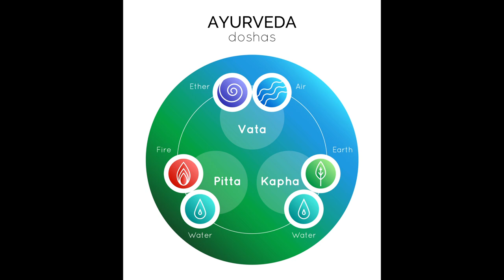AKTUÁLIS - Pontosan ezt kellene most tudnod ❣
Kép: shutterstock/yarikart

Telefonos elérhetőségem jóslásra:
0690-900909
750Ft/Perc

Átutalás:
Erste Bank
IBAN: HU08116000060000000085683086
BIC: GIBAHUHBXXX
Tulajdonos: Dendera Susanna Medici

Védikus Csillagjegyek:
Kos: kb. Április 13-tól Május 13-ig
Bika: kb. Május 13-tól Június 14-ig
Ikrek: kb. Június 14-től Július 15-ig
Rák: kb. Július 15-től Augusztus 16-ig
Oroszlán: kb. Augusztus 16-tól Szeptember 16-ig
Szűz: kb. Szeptember 16-tól Október 16-ig
Mérleg: kb. Október 16-tól November 15-ig
Szkorpión: kb. November 15-től Dezember 15-ig
Nyilas: kb. December 15-ől Január 14-ig
Bak: kb. Január 15-től Február 12-ig
Vízöntő: kb. Február 12-től Március 13-ig
Halak: kb. Március 13-tól Április 13-ig